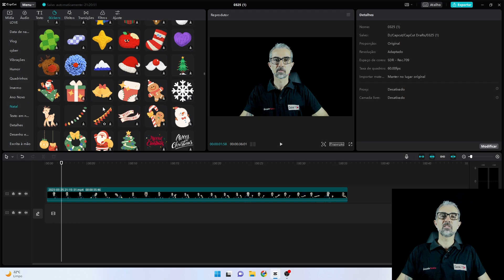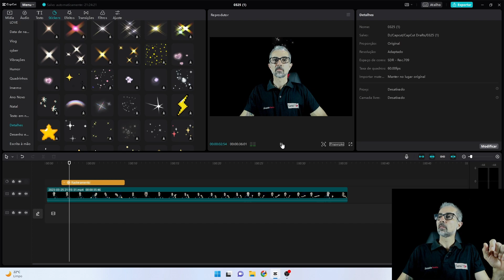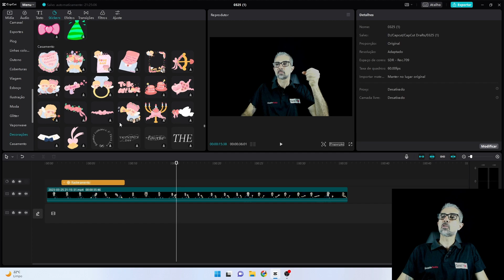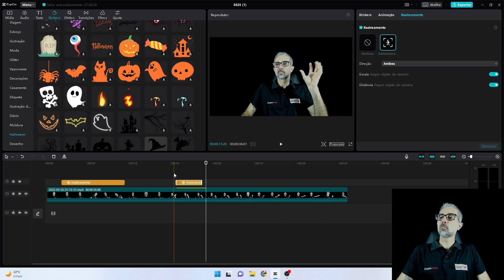Como Rastrear Objetos no CAPCUT: Dicas e Truques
Neste vídeo, você aprenderá como rastrear objetos no CapCut, um editor de vídeo gratuito para dispositivos móveis e Computadores. O rastreamento de objetos é uma técnica útil para adicionar elementos gráficos, texto ou efeitos especiais aos vídeos. Com o CapCut, é fácil fazer o rastreamento de objetos, mesmo se você não tiver experiência em edição de vídeo. Neste tutorial, mostraremos passo a passo como usar a ferramenta de rastreamento de objetos do CapCut e dar dicas e truques para um resultado perfeito. Então, se você está procurando uma maneira de melhorar seus vídeos com rastreamento de objetos, assista a este vídeo e comece agora mesmo!

Capítulos:
00:00 Apresentando como rastrear objetos com CapCut
01:08 Adicionando vídeo na Camada para iniciar o efeito de seguir objeto
01:35 Escolhendo Sticker no capcut para exemplo
03:20 Ajustando o objeto para seguir o objeto no capcut
05:20 Escolhendo o objeto que fará o rastreamento